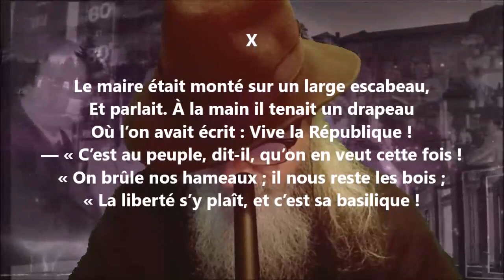Le maître d’école X - Émile Bergerat lu par Yvon Jean